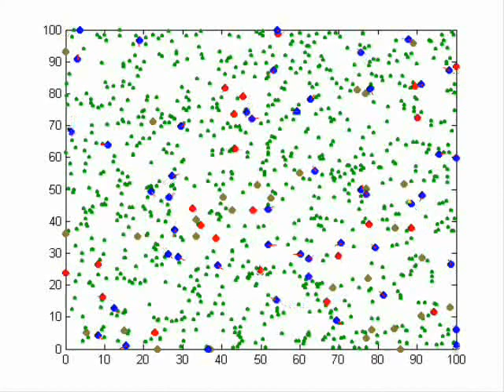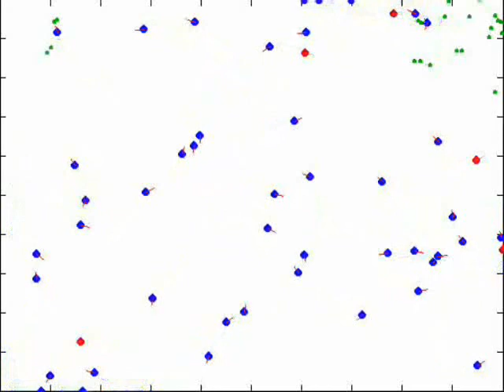Evolved Fuzzy Controllers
Autonomous training method for Fuzzy Logic Controllers using Genetic Algorithms in a Multi-Agent Environment.  The parameters are started at random and the selection criteria is the number of captured greens.